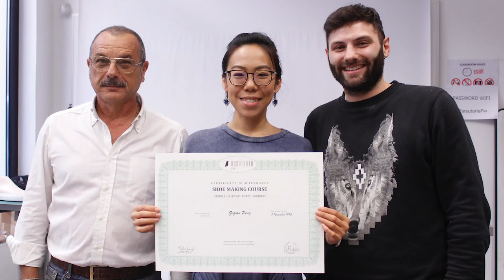Penny, Arsutoria Footwear Alumni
Penny, our recent alumni from China tells her learning experience throughout the courses she selected (12-week Shoe Pattern Making and Prototyping, 4-week Shoe Design and 4-week Shoe Making) and how they will support her professional career as a shoe designer or a shoe developer